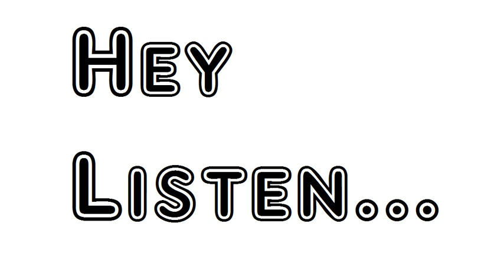Poem Sitting By A Bush In Broad Sunlight Robert Lee Frost